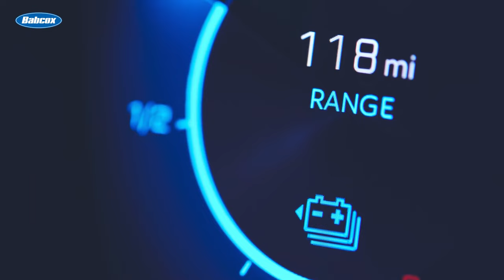Fundamentals of Electric-Vehicle Technology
Electric vehicle technology encompasses a variety of components and systems that work together to provide a reliable and efficient mode of transportation.